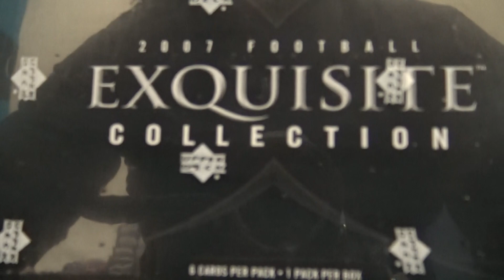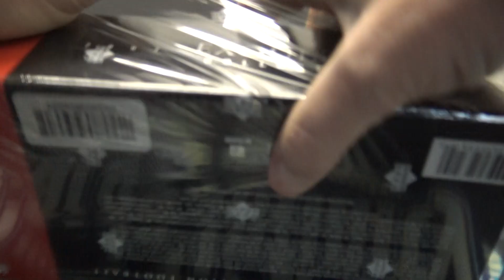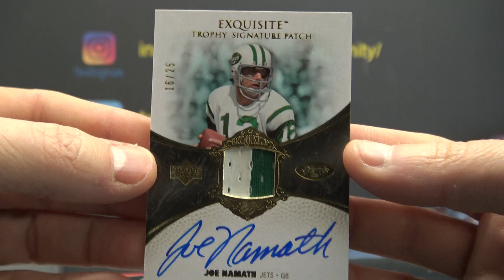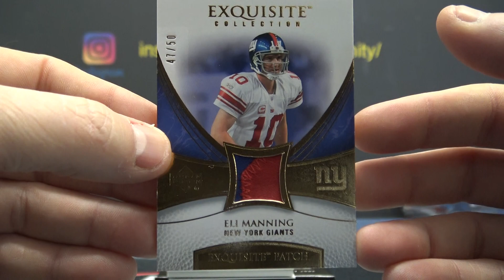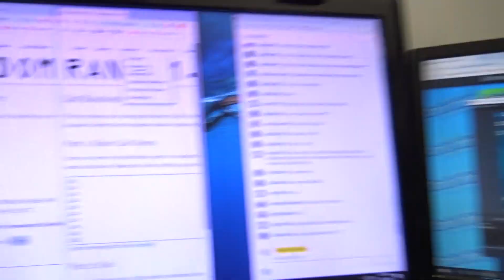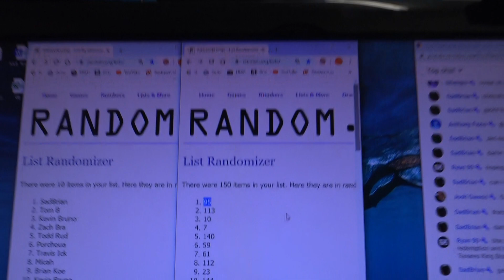2007 Upper Deck Exquisite NFL Football Box 'Serial s' GB